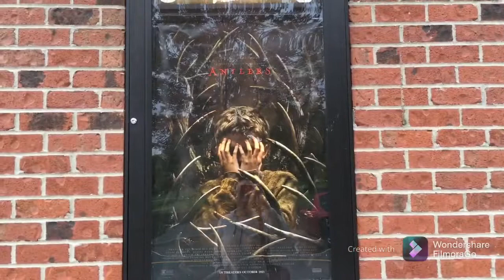‘Antlers’ Movie Review- Right Out Of The Theater